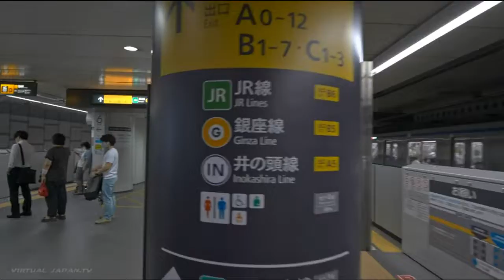Joe's 'Cast, 1/18/2022